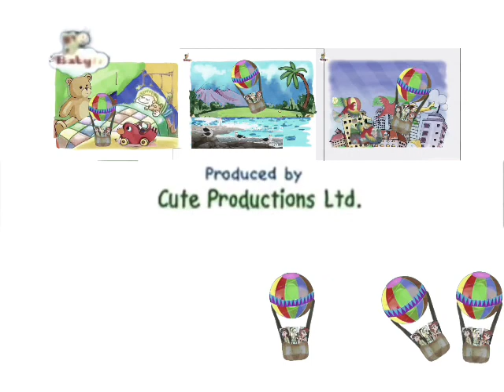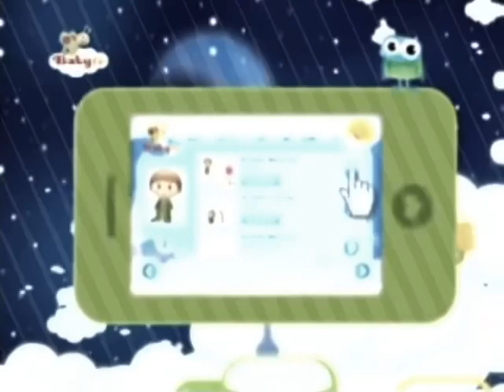Baby tv art hot air balloon 5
Baby tv